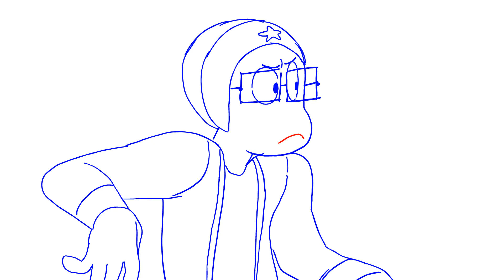I Know You Got Me Messed Up (Sketch Animation)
THE SKETCH IS DONE and animating all of these movements was a challenge but I'm so happy I blocked it all out.

Music